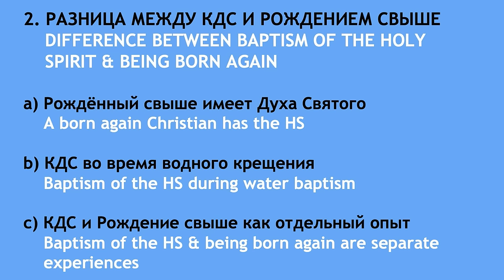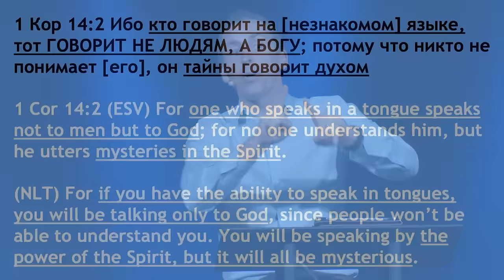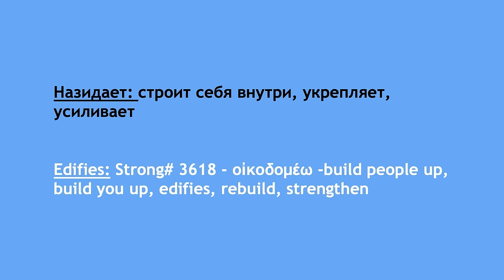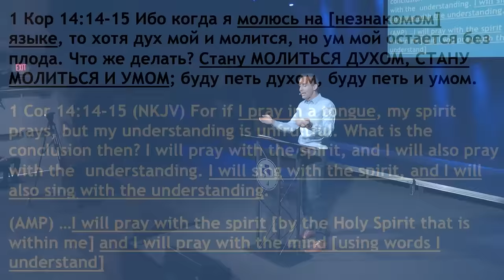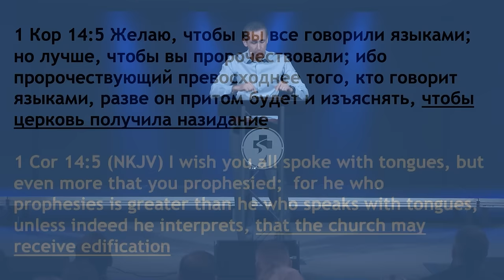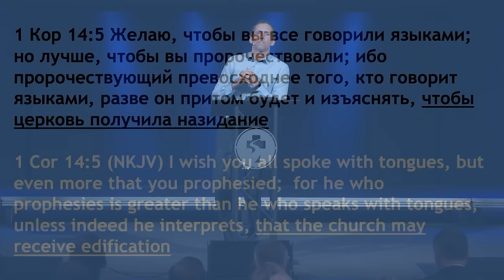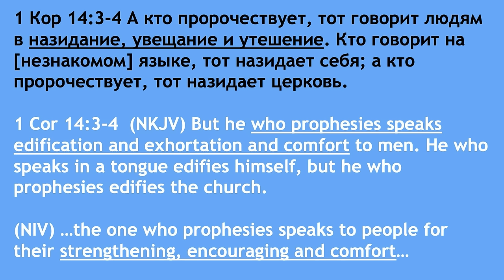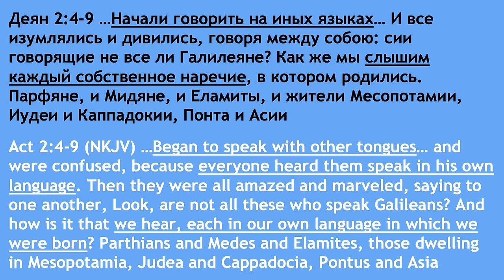Три вида иных языков - Богдан Бондаренко